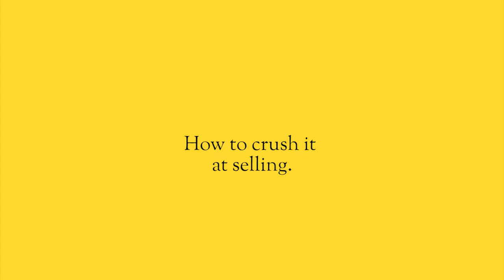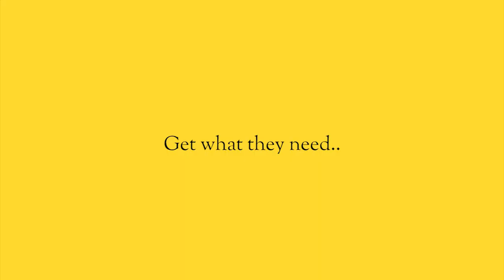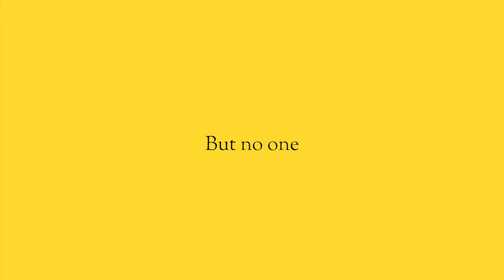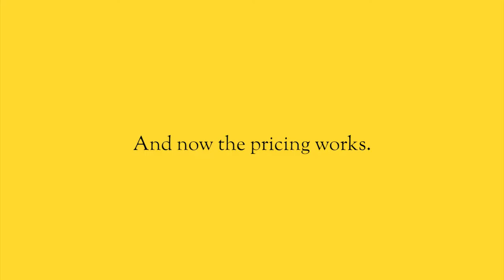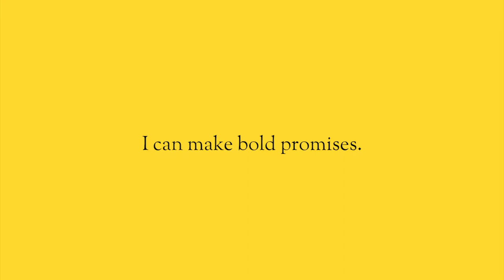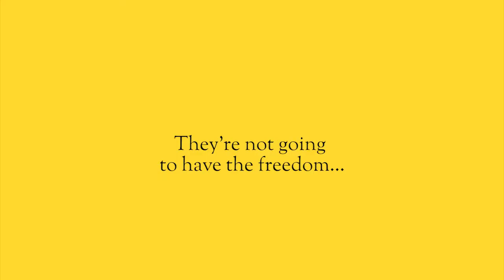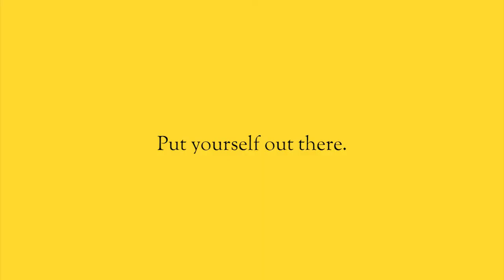How to CRUSH IT in SALES.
If you don’t get comfortable with sales, if you don’t take responsibility for it, years from now you won’t see any growth, you’ll have trouble putting food on the table and you’ll wonder why you’re even doing this.

So you better get good at sales… now.